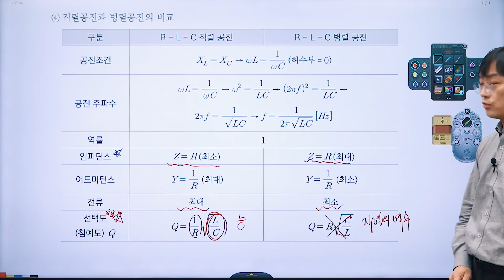2025 전기기사 회로이론 필기이론_직렬공진과 병렬공진의 비교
2025 전기기사 회로이론 필기이론_직렬공진과 병렬공진의 비교 영상입니다.

■ 관련 사이트 바로가기